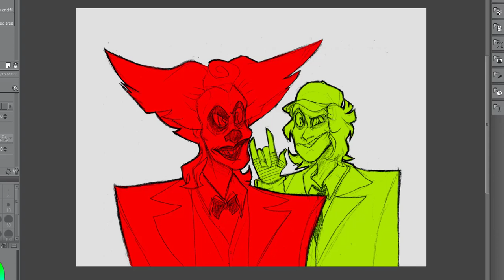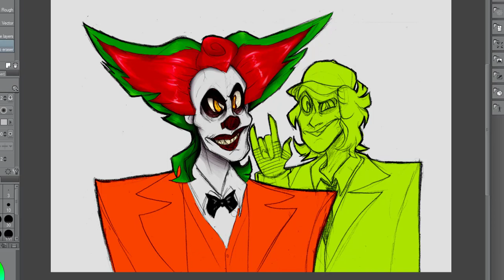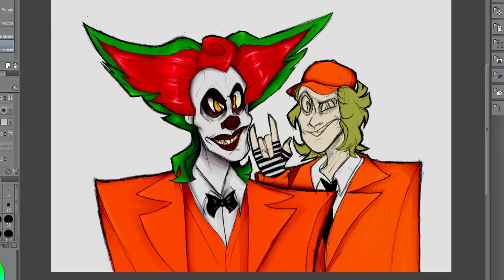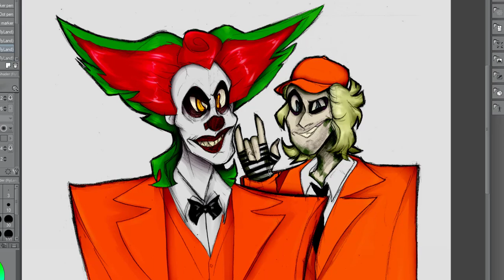stoopidcrow speedpaint - Lange Hete Zomer 2018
Summer is here it's 2018 and I gotta try to balance drawing, posting, and a couple jobs. Wish me luck?